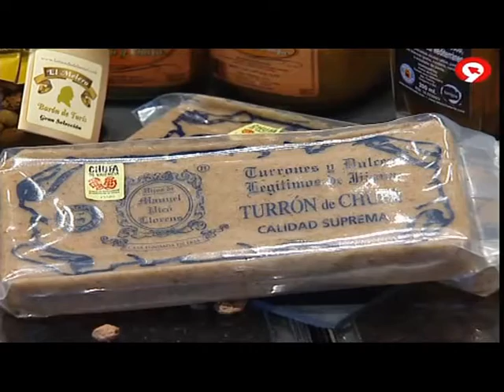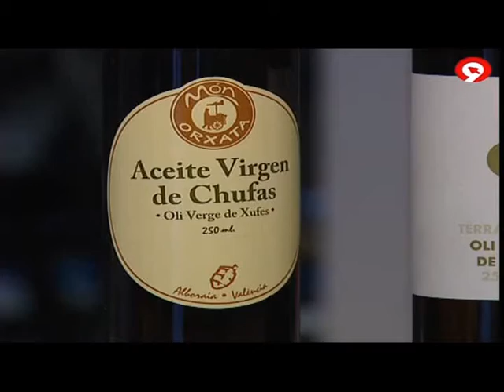Turrón de chufas.avi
Turrón blando de chufas y almendra marcona.
Elaborado para Món Orxata por Hijos de manuel Picó Llorens, empresa turronera artesana de Xixona.